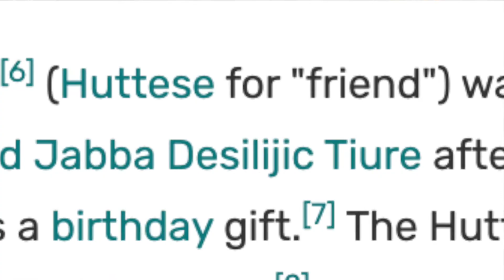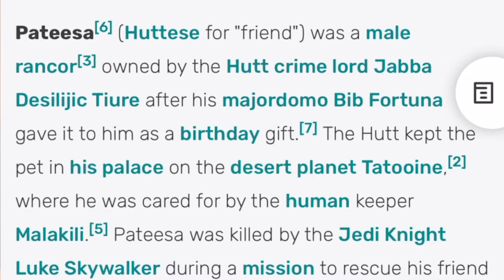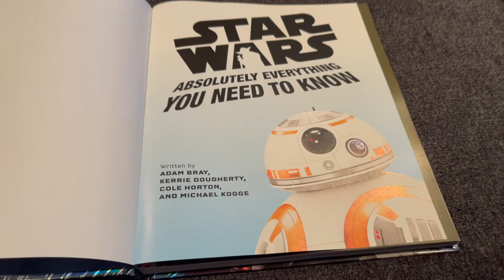Muchi IS Jabba's Rancor, Pateesa from Return of The Jedi - The Bad Batch | True Unadulterated LORE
Welcome to FOR THE LORE

In this video, Ben breaks down why he's convinced that Muchi from Star Wars: The Bad Batch Episode 5: Rampage is indeed Jabba The Hutt's Rancor, Pateesa, from Star Wars Episode VI: Return of The Jedi. In order to prove this he goes straight to the books with "Star Wars: Absolutely Everything You Need to Know" and challenges the authenticity of a book like this dictating the new Disney Star Wars canon.